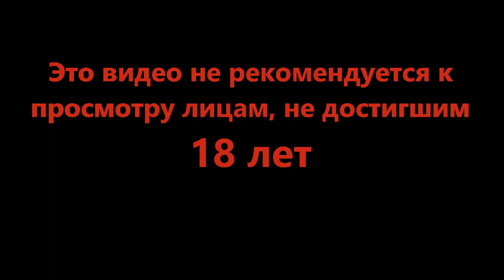Маразм крепчал - A Plague Tale Requiem #6